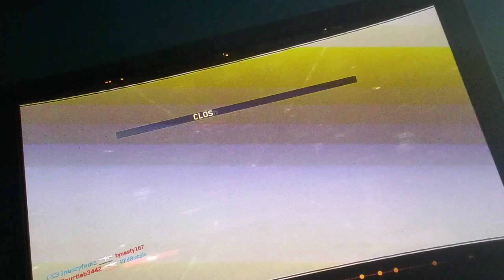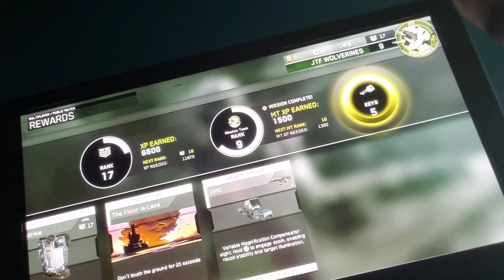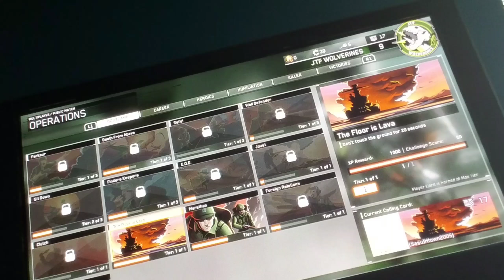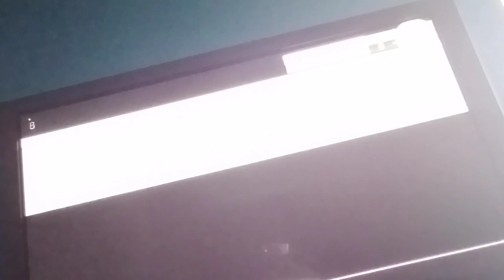Infinite warfare ep 1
check out African WildLife Games